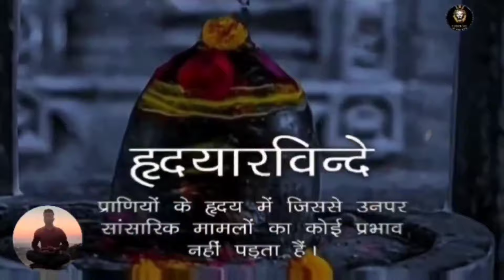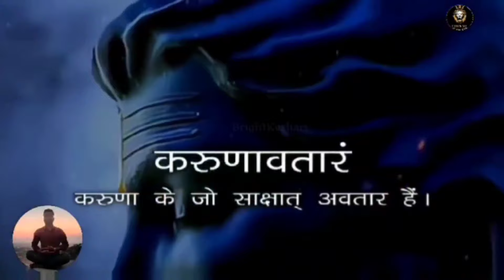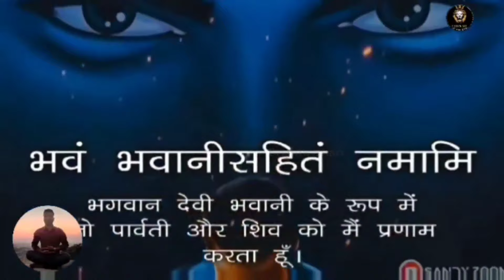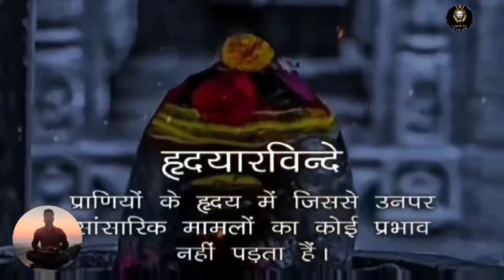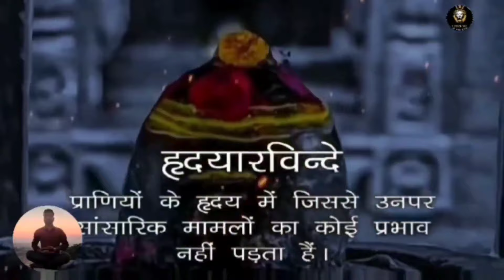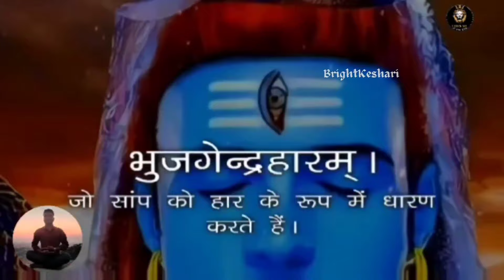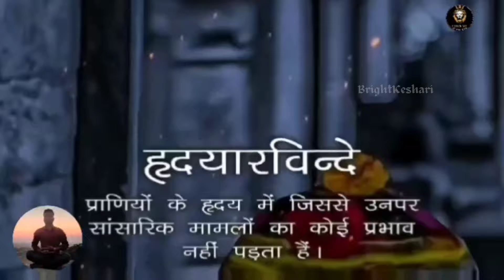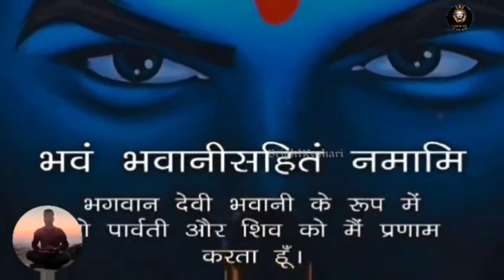Shiva Yajur Mantra, Karpur Gauram Karunavtaaram , yajurveda , Hindu Dharma , 🕉 rudra Nilkantha,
Shiva Yajur Mantra, also famous as Karpur Gauram Karunavtaaram is one of the most famous mantras that any Hindu must have heard. It is an ancient Sanskrit Shloka related to Lord Shiva and a popular aarti in Shaivism.

Karpur Gauram mantra is found in Yajurveda, one of the four canonical texts of Hindu Dharma, the Vedas.

Lord Shiva, one of Trinity Gods also known as Shankar, Rudra, Bholenath, Nilkantha, and Mahadeva is the most popular Hindu deity. He is also known as the Destroyer or the Transformer according to Hindu Scriptures. The word Shiva signifies the auspicious.

Lord Shiva roots out sin and terror and is the bestower of earthly happiness, promoter of good, and auspiciousness. Shiva is also called Sankara which means doer of good. Shiva takes one beyond the three bodies (Tripura), gross, subtle, and causal that envelope the Jiva or the embodied soul. He is hence the Hara or the remover of all evil and the idol of renunciation.

Karpur Gauram Karunavtaaram Lyrics
Shiva Yajur Mantra (Karpur Gauram Karunavtaram) is a powerful mantra usually chanted during the time of arati. It is one of the most popular Hindu mantras related to Lord Shiva.

कर्पूर गौरम करुणावतारम मंत्र | Karpurgauram Karunavtaram Mantra in Hindi कर्पूरगौरं करुणावतारं संसारसारं भुजगेन्द्रहारम्। सदा बसन्तं हृदयारविन्दे भवं भवानीसहितं नमामि।। कर्पूर गौरम करुणावतारम मंत्र का अर्थ: हे शिव आप कर्पूर जैसे गौर वर्ण वाले हो, आप करुणा के अवतार हो, आप संसार के सार हो, आप सर्प का हार धारण करने वाले हो। हे शिव शंकर आप माता भवानी के साथ मेरे हृदय में सदा निवास करें। हे शिव आपको हमारा प्रणाम है। कर्पूर गौरम करुणावतारम मंत्र का जाप प्रातः काल में सूर्योदय के बाद करना होता है। इस मंत्र का जाप शिव के प्रतिमा के सामने करना होता है। इस मंत्र का जाप शिव मंदिर में जाकर करना ज्यादा अच्छा होता है। इस मंत्र का जाप करने से पहले शारीरिक रूप से शुद्ध हो जाना होता है। इस मंत्र का जाप करते समय शिव को धतूरा का फूल अर्पण करना होता है और कपूर जलाना होता है। इस मंत्र का जाप लगातार पांच बार करना होता है।
इस मंत्र का नित्य जाप करने से मनुष्य के जीवन से संकट समाप्त हो जाते हैं। यह मंत्र मनुष्य को जीवन की हर चुनौतीपूर्ण स्थिति से निपटने के लिए तैयार करता है। इस मंत्र का जाप करने से व्यक्ति के एकाग्रता में सुधार आता है। इस मंत्र के प्रभाव से मनुष्य की सारी मनोकामना पूर्ण होती है।

karpur gauram karunavtaram lyrics in Hindi
कर्पूरगौरं करुणावतारं
संसारसारम् भुजगेन्द्रहारम् ।
सदावसन्तं हृदयारविन्दे
भवं भवानीसहितं नमामि ॥

karpūragauraṁ karuṇāvatāraṁ
sansārsāram bhujagendrahāram |
sadāvasantaṁ hṛdayāravinde
bhavaṁ bhavānīsahitaṁ namāmi ||

Of all the mantras dedicated to Lord Shiva, Karpur Gauram Karunavtaaram is considered as pure as a white lotus. It is said devotee chanting this mantra feels spiritual ecstasy as this mantra glorifies Shiva in the highest order. Let us understand what it means.

Karpur Gauram Karunavtaram Meaning Mantra
karpūragauraṁ – The one who is as pure/white as camphor (Karpur).
karuṇāvatāraṁ – The personification of compassion.
sansārsāram – The one who is the essence of the world.
bhujagendrahāram – The one with the serpent king as his garland.
sadāvasantaṁ hṛdayāravinde – Always residing in the lotus-like heart. Where, Hridaya aravinde means, ‘in the heart, that is (as pure as) lotus’. Lotus, though born in the muddy waters, is untouched by the mud around it. Similarly, Lord Shiva always (Sada) resides (Vasantham) in the hearts of beings that are not affected by worldly matters.
bhavaṁ – To the Lord
bhavānīsahitaṁ namāmi – Accompanied by the Goddess Bhavani (A form of Goddess Parvati, Shiva’s consort), I bow
READ ALSO
7 Powerful Lord Shiva Mantras You should Chant
Hanuman Chalisa Lyrics With Meaning (English and Hindi)
Shiva Panchakshara Stotram – Lyrics and Meaning

Anup Jalota
ft : Om Jai Shiv Omkara Har Har Shiv
Anup Jalota
ft . Anup jalota music 🎶
All credits to Original Content creator music